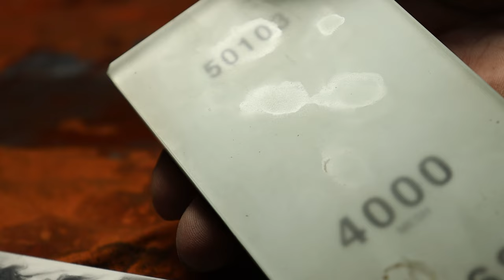Restoration of an old planer Herman Weiss & Sohn Vienna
The factory was founded in 1820 by the Bavarian carpenter Johann Baptist Weiss, who in 1809 had emigrated. In 1845 John. B. Weiss his son participates in the Austrian trade exhibition in Vienna and won a silver medal there. At that time, 35 workers were employed in the factory building itself and 50 outside. At the Industrial Exhibition in London in 1851, Weiss exhibited 206 different tools (mainly planers) and received a medal of honor. - the model presented is from the era of the father of the 1820s/30s.